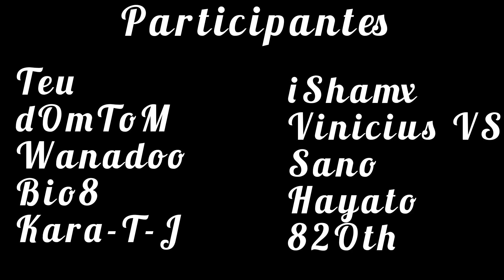CV February 2024 | Silva 🇧🇷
Obrigado a todos que participaram!!

Edição (por Silva)
Capa do vídeo (por Silva)
App usado para editar (Inshot)